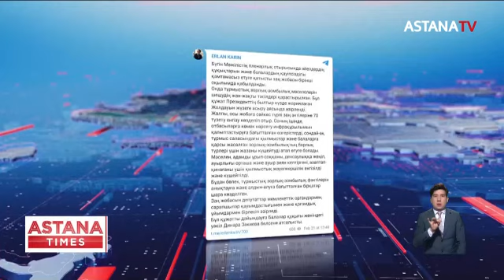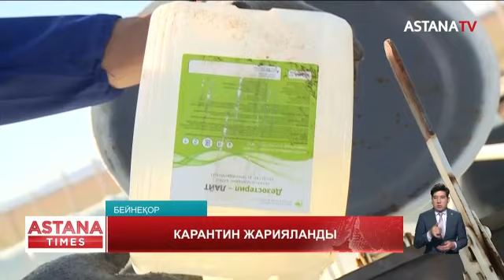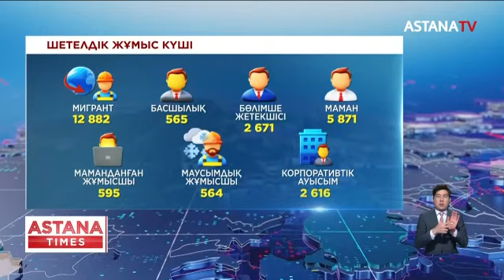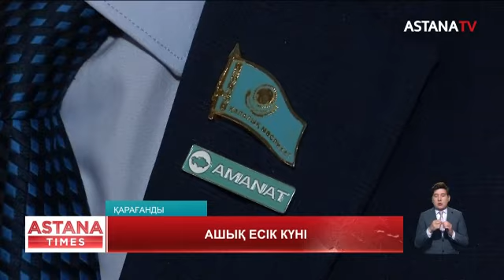Екі адам қаза тапты. Бала қайда? Карантин жарияланды. (21.02.24)